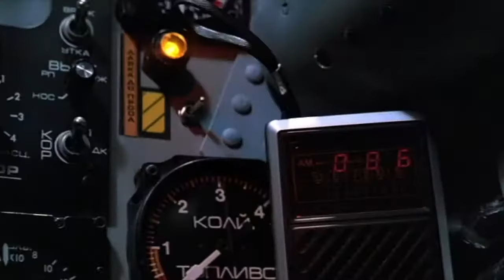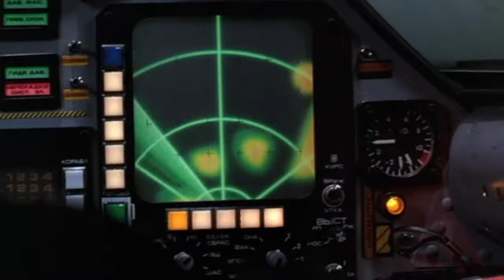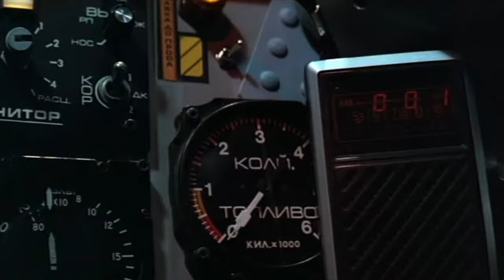Firefox Refuel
Clint Eastwood movie on powerful mig fighter